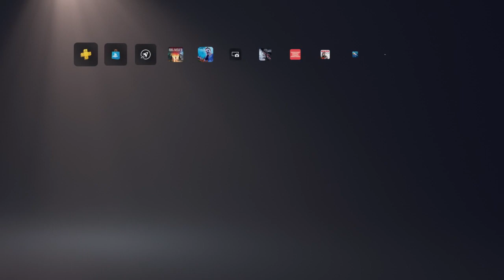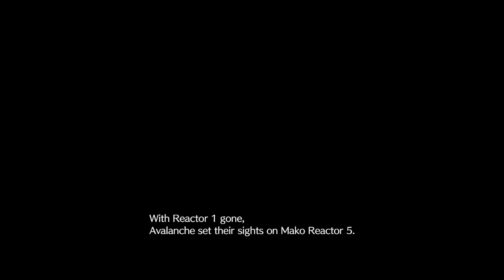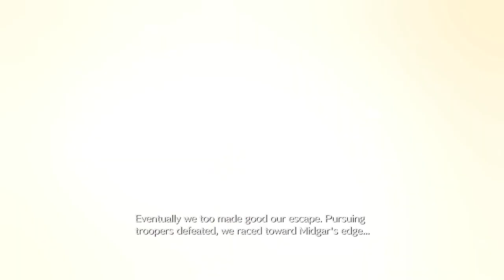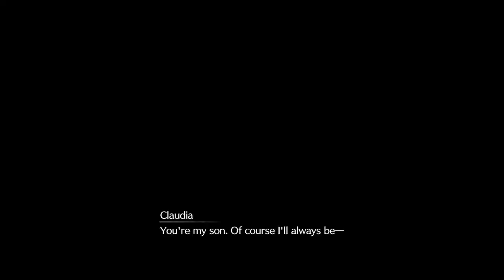Final Fantasy 7 Rebirth Episode 1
The interactive cut scene. tutuorial. kinda?